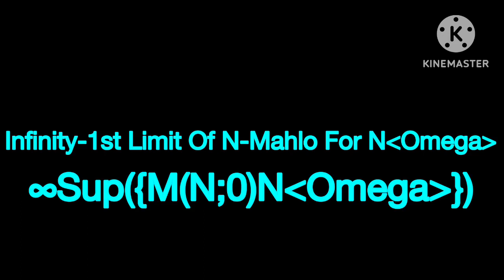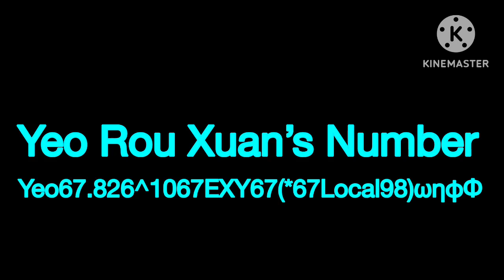Number Comparison Part 8 Infinity-Aleph Tritar » Absolutely Everything (∞ ℵTar(3) » ΩΩπ)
Music For Part 1: Camping (Kinemaster)
Music For Part 2: Camping (Kinemaster)
Music For Part 3: Ordinary Girl Inst. (Kinemaster)
Music For Part 4: Sunday Inst. (Kinemaster)
Music For Part 5: NAVIKMusic - Newtonia
Music For Part 6: Mo Falk & OVSKY - Home (NCS)
Music For Part 7: Alan Walker - Ignite
Music For Part 8: Lost Sky - Fearless (NCS)